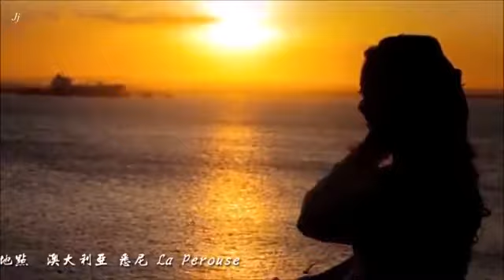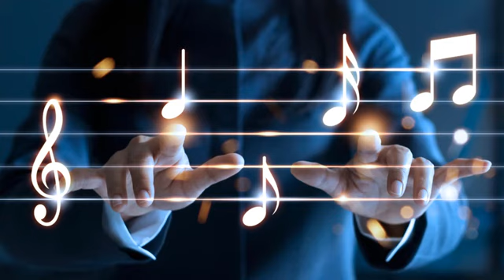1 Hour Dizi Chinese bamboo flute【10】❤Dong Min❤อาหมวยแก้มซาลาเปา❤เป่าขลุ่ยจีน❤